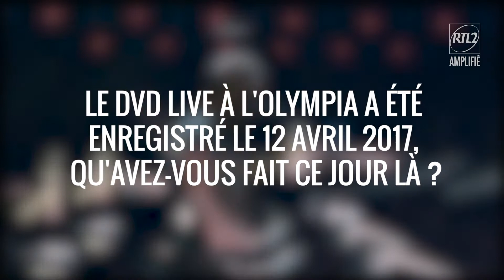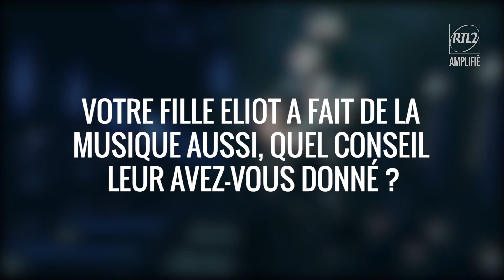Rencontre : Sting revient sur son concert à l'Olympia en 2017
À l'occasion de la sortie du DVD et Blu-Ray de son concert à l'Olympia, RTL2 a posé quelques questions à Sting.

Le meilleur de la culture Pop-Rock en vidéo avec RTL2 : Concerts, Sessions acoustiques, Interviews, Reportages et Portraits des plus grands artistes pop-rock français et internationaux.